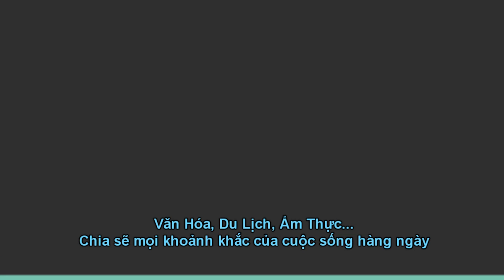Rửa Sân Nhà và Tham Quan Vườn Rau Sạch Ngập Sắc Xanh, Mê Luôn 🇨🇦307》 Pressure Wash our Back Yard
Rửa Sân Nhà và Tham Quan Vườn Rau Sạch Tươi Tốt của Tout Le Monde 🇨🇦307》 Pressure Wash our Back Yard | Cuộc Sống Ở Canada

Mời các bạn xem và ủng hộ kênh của 2 vợ chồng mình nhé...😍🌺💐

▸ Xanh 20ft
▸ Trắng 20ft
▸ Trắng 20ft
▸ Bằng Kính Với Cửa Sổ Thông Gió

Các loại nhà ươm nho nhỏ bạn có thể mua trên Amazon:
▸ Ohuhu Greenhouse
▸ Giantex Greenhouse
▸ Giantex Greenhouse
▸ Nhà Ươm Cây Con

Các loại hạt giống Việt Nam các bạn có thể mua trên Amazon:
▸ Hạt Rau Càng Cua
▸ Hạt Rau Muống
▸ Hạt Xà Lách Xoong
▸ Hạt Rau Má
▸ Hạt Bầu Dài
▸ Hạt Bầu Ngắn
▸ Củ Bạc Hà

▸ Cuộc Sống Canada 2019
▸ Làm Vườn | Gardening 2019